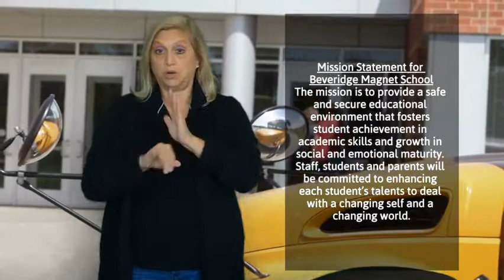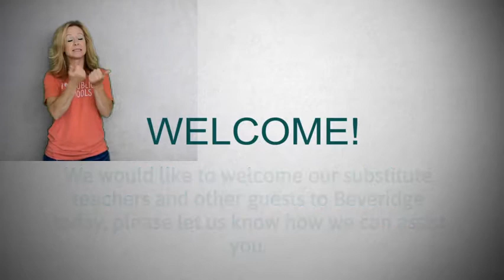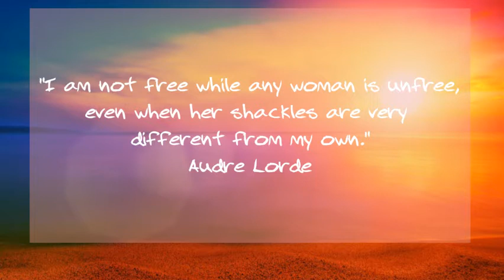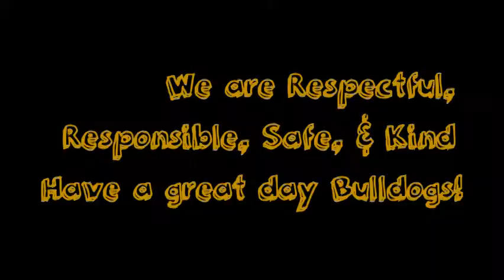20.21 March 25th